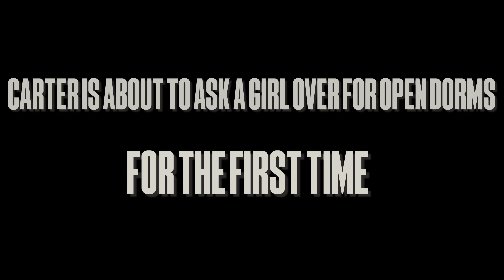Curfew Cops - Mockumentary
In a world where open dorm nights exist, two heroes must emerge to uphold justice in the face of chaos (a.k.a a 10 p.m. curfew). This is a documentary that follows them.